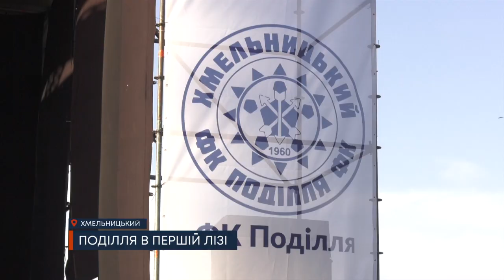ТВ7+. Свято футболу. ФК «Поділля» повернулося до першої ліги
Свято футболу. Після вдалого сезону хмельницький футбольний клуб «Поділля» повертається у першу лігу. Це сталося після майже п’ятнадцятирічної перерви. Як відзначили вихід до вищого ешелону футболу у Хмельницькому - далі у сюжеті.